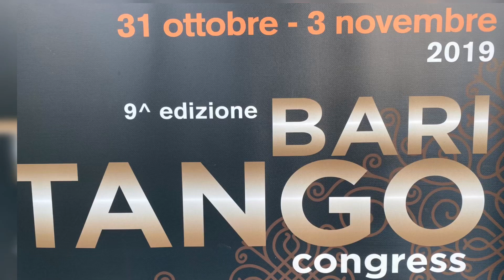Bari Tango Congress. Simone Facchini y Gioia Abballe in La Milonga Que Hacia Falta